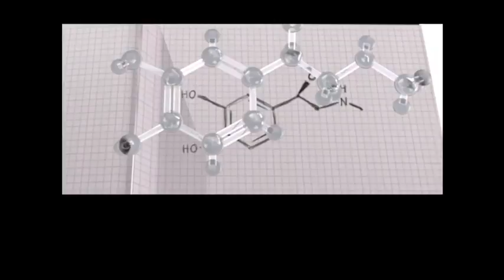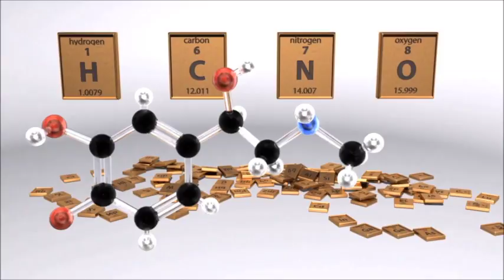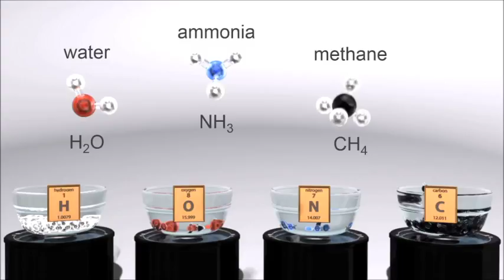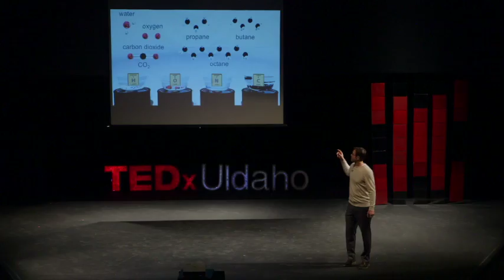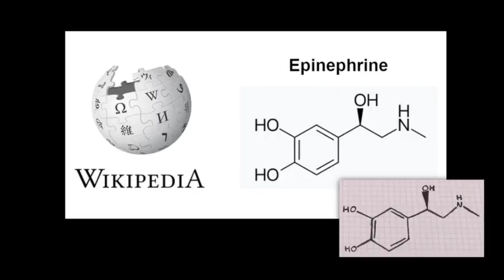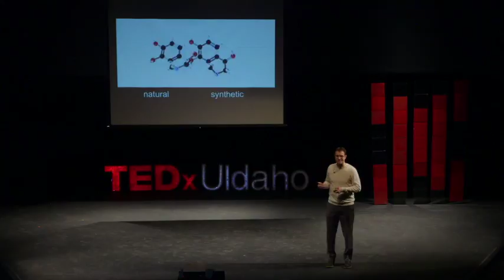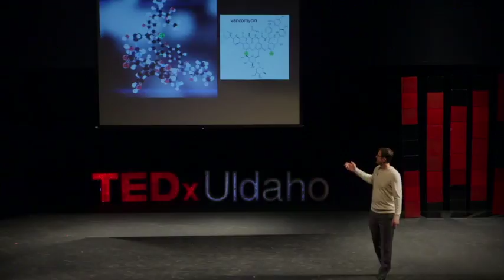TEDx University Of Idaho - Jakob Magellan - Producer Promotional Post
Lucas Production Group is proud to be one of the video producers of this event.  This video is being used for promotional pursposes only.

Please note there was a  "house" audio obstacle for the first portion.